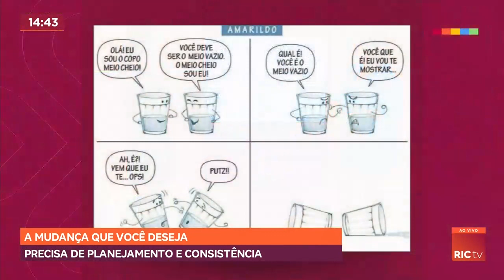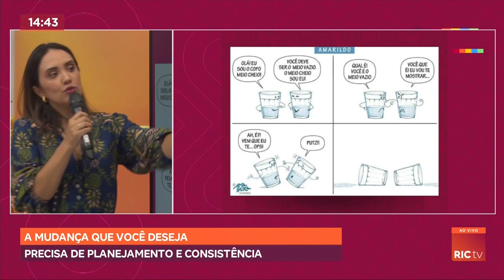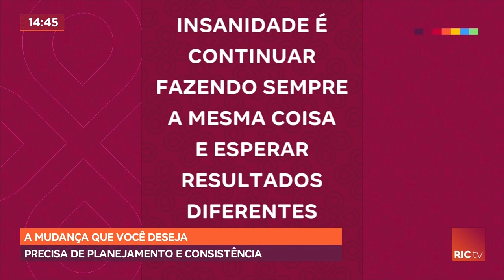Planejamento e consistência para a mudança que você precisa